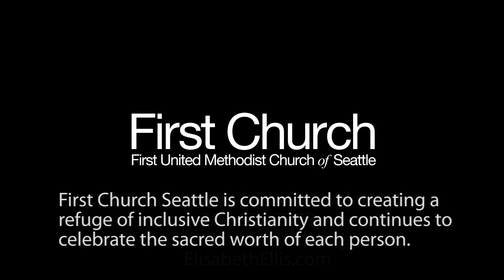Widor's Toccata from Symphony for Organ No. 5 in F minor, Op. 42, No. 1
Every Easter, organists around the world play the famous Widor Toccata to celebrate Easter Sunday. This year, I had to record mine ahead of time and release it as part of our virtual church service, since we all were sheltering in place due to Covid-19. This was my first major recording attempt and I was so happy to be able to continue this beloved tradition in a new way.